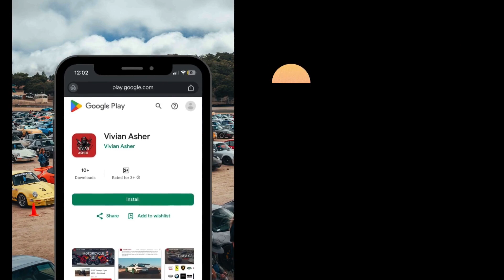Boost Your Experience: Introducing VIVIAN ASHER- The One Stop for all the Automotive Enthusiasts!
𝗩𝗶𝘃𝗶𝗮𝗻 𝗔𝘀𝗵𝗲𝗿 ► 𝗧𝗵𝗲 𝗼𝗻𝗲 𝘀𝘁𝗼𝗽 𝗳𝗼𝗿 𝗮𝗹𝗹 𝘁𝗵𝗲 𝗮𝘂𝘁𝗼𝗺𝗼𝘁𝗶𝘃𝗲 𝗘𝗻𝘁𝗵𝘂𝘀𝗶𝗮𝘀𝘁𝘀